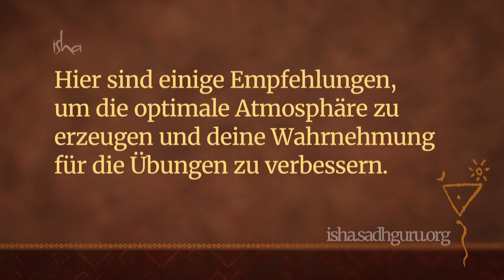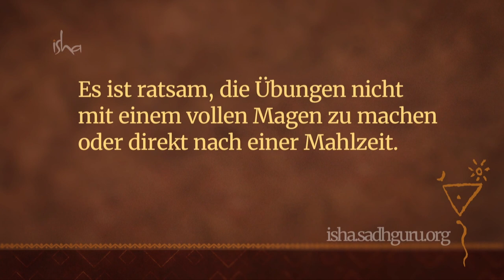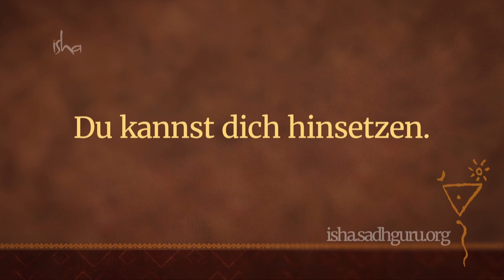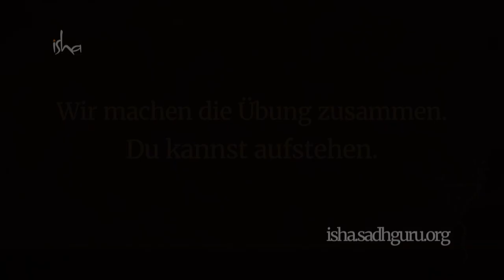Yoga für Gesundheit: Gerichtete Bewegung der Arme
Diese Upa Yoga-Übung ist ein einfacher Weg, die Energieknoten in deinen Gelenken zu aktivieren und die Muskeln zu trainieren, was zu Wohlbefinden im ganzen Körper führt.

Finde einen kostenlosen Yoga Workshop in deiner Nähe

Der Yogi, Mystiker und Visionär Sadhguru ist ein spiritueller Meister der besonderen Art. Sein Leben und sein Werk sind eine faszinierende Mischung aus Tiefgründigkeit und Pragmatismus und erinnern daran, dass Yoga eine moderne, für unsere Zeit relevante Wissenschaft ist.